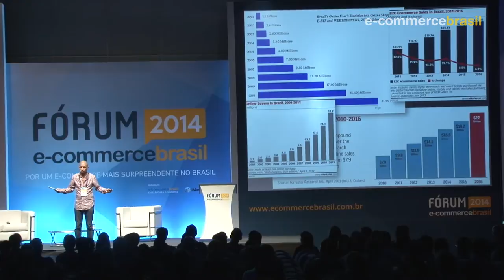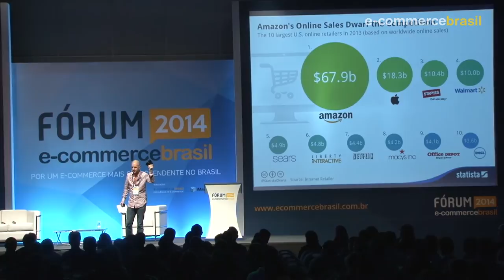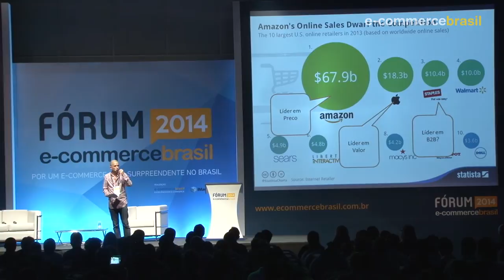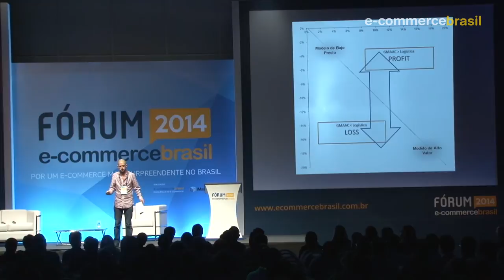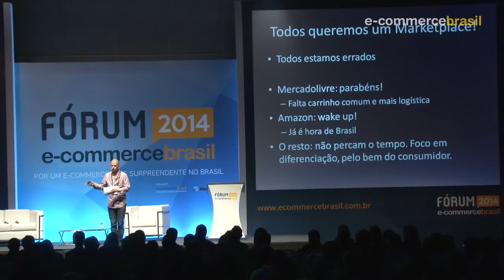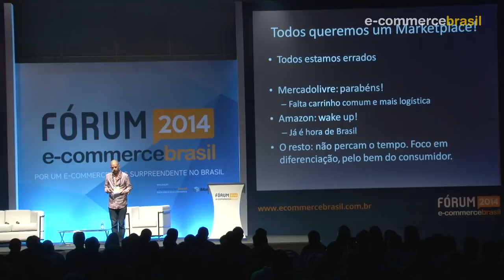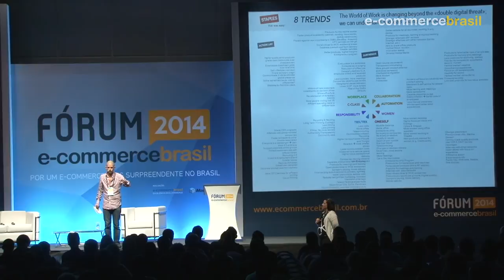Dos EUA para America Latina: o que copiar e o que reinventar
Palestra - Dos EUA para America Latina: o que copiar e o que reinventar para construir uma estrategia de longo prazo. Todos podemos ser uma Amazon.
Com Leo Piccioli, MD Latam at Staples